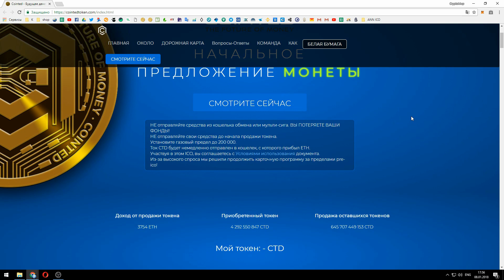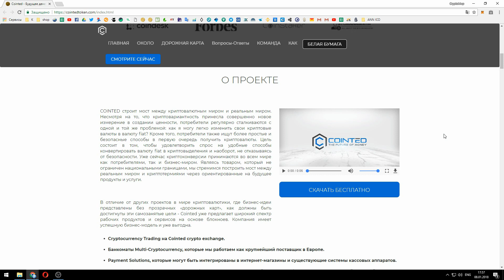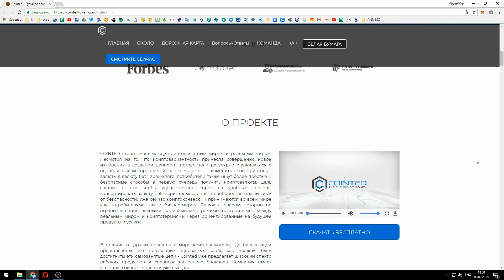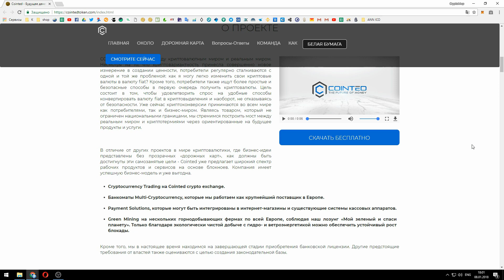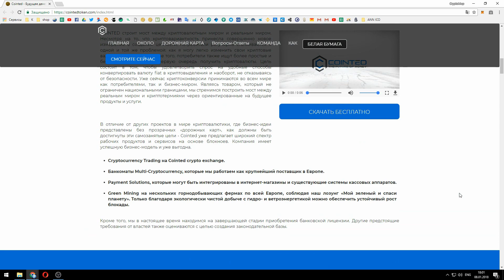Cointed Project Overview !!!